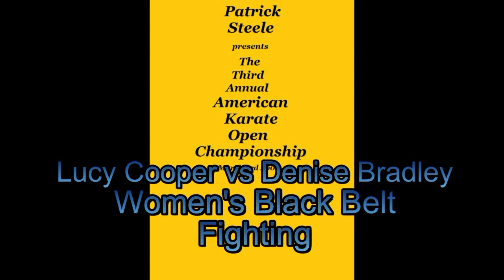SKR 2001 American Karate Open Lucy Cooper vs Denise Bradley Women's Black Belt Fighting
Sports Karate Replay presents:

This is from Patrick Steel's 2001 American Karate Open Championship (Non rated) tournament. Huntingdon, TN

Lucy Cooper vs Denise Bradley Women's Black Belt Fighting